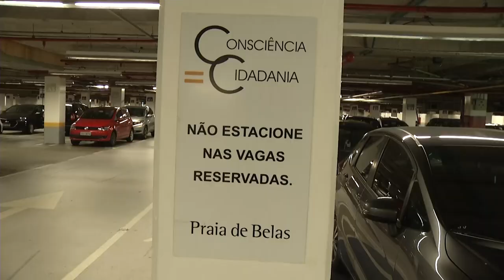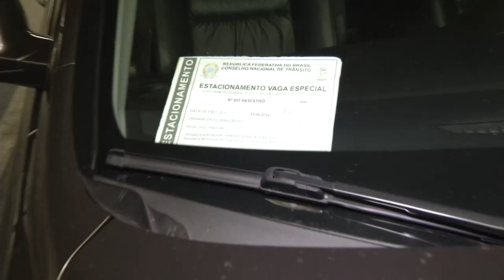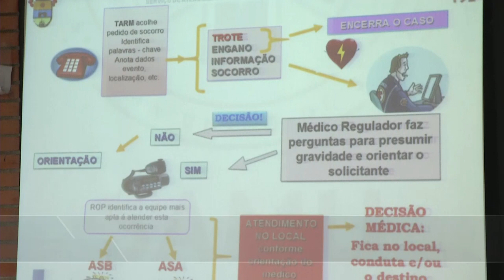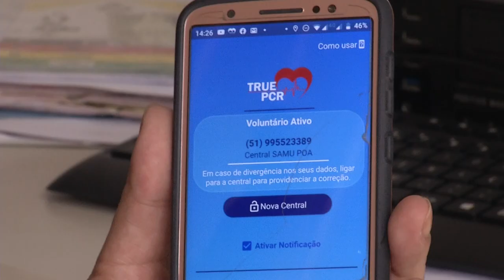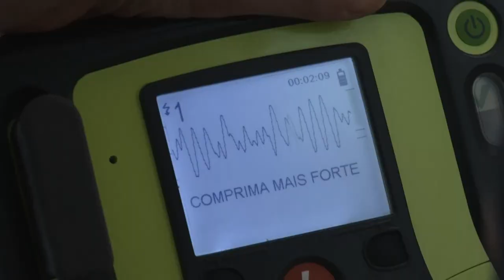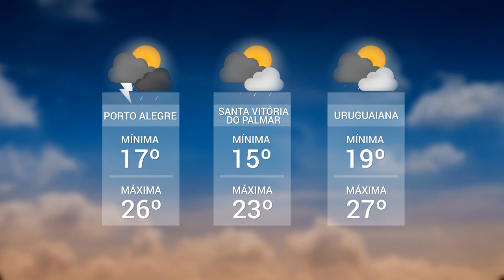Panorama | TVE - Boletim 13:45 - 16/01/20